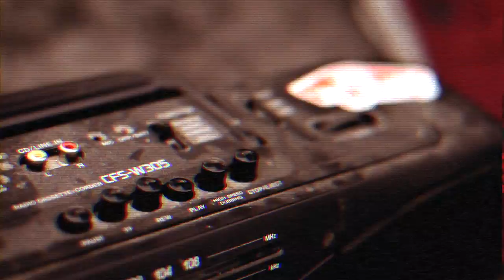Dave's Killer Bread Bakery Workout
No gym membership? No problem. DKB helps you pack in the protein + power up. The rest? Well that’s up to you! ‪#‎MadeforGreatness‬